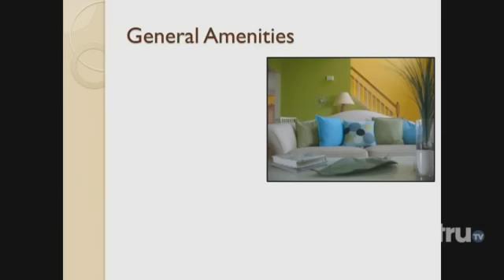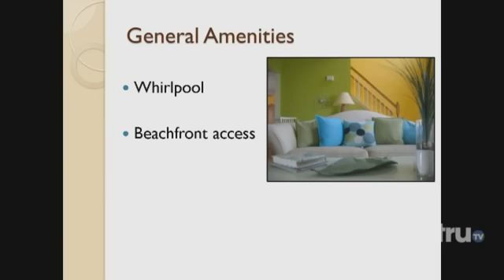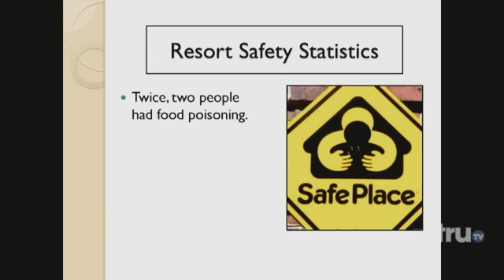Impractical Jokers - Best Places To Boink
Can Murr and Q sell a time share with a presentation prepared by the other jokers? New episodes premiere Thursday, July 16 at 10/9c on truTV